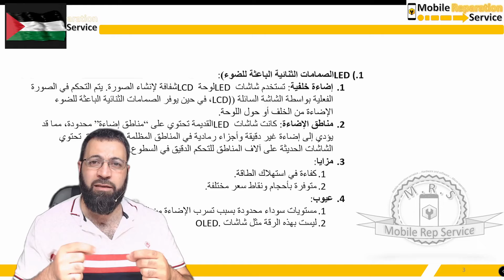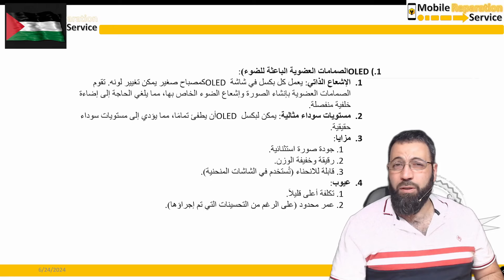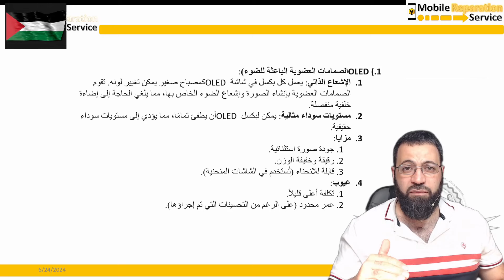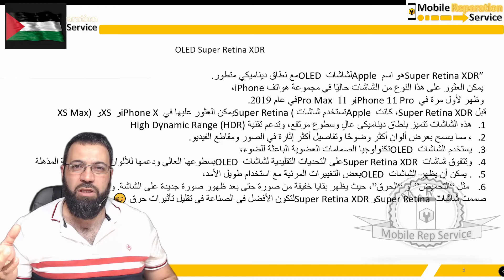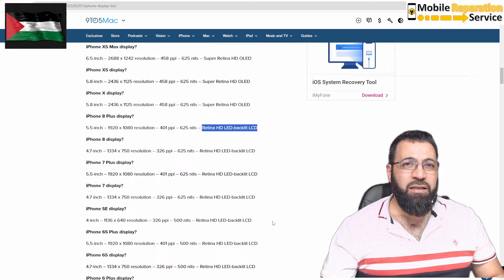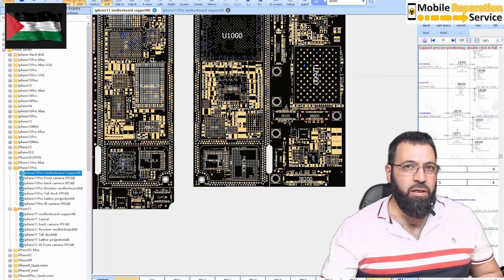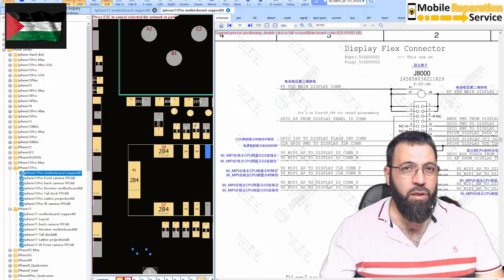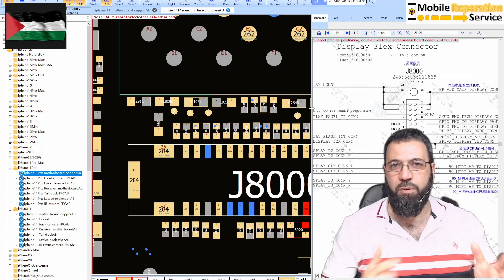LED vs OLED فروقات شاشات الأيفون ومدخل إلى داره الاضاءة